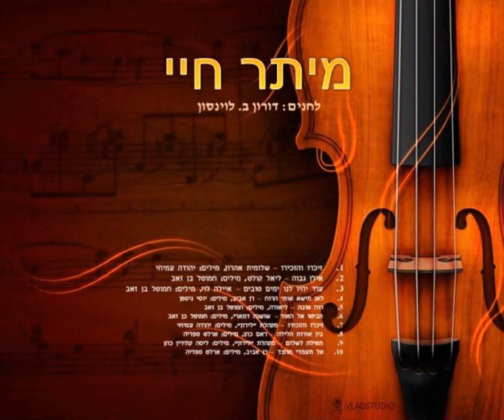אל תעמדי מהצד - רן אביב (2019)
לחן: דורון ב. לוינסון
מילים: ארלט ספדיה
מתוך האלבום: מיתר חיי - שירי דורון ב. לוינסון - 2019

השירים באלבום "מיתר חיי" הולחנו כולם ע"י דורון ב. לוינסון.

אל ההלחנה, הגיע דורון בעקבות פציעתו הקשה בקרב על ה"חווה הסינית" במלחמת יום הכיפורים.
בהתייחסו אל השיר "תפילה לשלום" ואל מקומה של המוסיקה בחייו בעקבות המלחמה, כתב דורון, בין היתר, בהתייחסו לאלבום:
"במלחמת יום הכיפורים, כאשר הייתי מפקד פלוגה בשריון, נלחמתי בגזרה הדרומית בסיני.
ב-16 באוקטובר 1973 נפצעתי אנושות בקרב על החווה הסינית, כאשר הטנק שבו הייתי,
נפגע מ-3 פגיעות ישירות. לאחר תקופה ארוכה של ניתוחים וטיפולים בבית החולים סורוקה בבאר שבע,
הועברתי לבית ההחלמה בנתניה לצרכי שיקום.
בכל אותה תקופה, קרה לי, מה שאני מניח קרה גם לרבים אחרים שחוו את המלחמה הנוראה ההיא,
כאשר צפו ועלו מחדש, מראות קשים וכואבים מן המלחמה, כמו גם פניהם של החברים שנפלו.
מתוך כל ההתרחשות המורכבת והכואבת הזאת והסערה הנפשית שלִוותָה אותה,
החלה פתאום להתנגן אצלי בראש מנגינה חדשה ולא מוכרת, שהמשיכה והתנגנה לה גם בימים שבאו אח"כ.
מה שגרם לי לקום בוקר אחד מן המיטה ולבקש מאחת האחיות להוביל אותי אל החדר בבית ההחלמה
שבו היה באותה עת פסנתר ישן. בַּקשה שנאלצתי לבקש ממנה, מאחר ועיניי היו מכוסות בתחבושות,
עקב הפציעה, ולא יכולתי להגיע לְשַם בכוחות עצמי.
וכך מידי יום, הייתי יושב ליד הפסנתר ומנגן את המנגינה הזו שהתנגנה לה אצלי בראש,
כאשר מראות המלחמה ותמונותיהם של חַבֵרַי שנפלו, צפות ועולות מול עיניי המכוסות והדומעות.
ואז, באותם רגעים, החלטתי להקדיש את הלחן הזה לזכרם:
לזכר סרן יוסי דירהלי ז"ל, לזכר סרן ישראל איגלברג ז"ל ולזכרו של סמל נתן לבני ז"ל.
לאחר מלחמת לבנון השנייה ביקשתי מן התמלילנית חמוטל בן זאב לכתוב מילים ללחן,
והחלטנו לקרוא לשיר בשם "תפילה לשלום".
תפילה שנולדה אומנם מתוך חֵשְכת המלחמה והכאב על אובדן החברים שנפלו,
אבל הפכה אח"כ להיות גם ביטוי לַתְפִילה האישית שלי, לימים טובים שיותר,
בהם כדברי הנביא ישעיהו: "לא ישא גוי אל גוי חרב ולא ילמדו עוד מלחמה".
היום בדיעבד, אני גם מבין שהמוזיקה בכלל והשיר הזה בפרט,
איפשרו לי כַנִראה להגיע גם לְשַלום עם עצמי והיו בשבילי מפלט,
קרש הצלה שנשא אותי מתוך סְערת אוקיינוס התסכול, האכזבה והייאוש שכולנו נסחפנו בו בתקופת המלחמה ולאחריה,
אל אי קטן של שפיות, אי קטן של קצת שקט ושלווה ללב ולנשמה.
ושם על אי השפיות הקטן הזה התחילה המוסיקה גם לְכַבּוֹת את הבזקי זוועות המלחמה ולהדליק בתוך החשיכה ההיא,
נר נשמה לזכרם של הנופלים. נר שהפך אח"כ לנר של תקווה להאיר את החשיכה
שהצליחה לכסות אצל רבים מאיתנו את התקווה והחלום.
לאחר נפילתו של רס"ן בניה ריין ז"ל במלחמת לבנון השנייה, הקדשתי את השיר גם לזכרו ולזכר "כח בנייה" ז"ל,
כמו גם לזכר כל הנופלים במערכות ישראל ובִּפְעוּלוֹת האיבה.
בעקבות מלחמת לבנון השנייה והַקְלַטָת השיר, הקמתי גם את עמותת "יחד כאחד",
במטרה ליצור תשתית חברתית תרבותית לשיתופי פעולה בין נוער ערבי ויהודי,
על בסיס של הכרת האחר והשונה מתוך סוֹבלנות, שוויון, הערכה וכבוד הדדי.
ביחד עם ד"ר יעל שי ז"ל, מפמ"רית המוסיקה הקודמת במשרד החינוך,
יזמנו את הפרויקט "מֵעֵבֵר לַמִילִים-שיח מוזיקלי רב תרבותי", במטרה לבנות באמצעות המוזיקה,
גשרים של אמון בין הנוער הערבי והיהודי במסגרת החינוך המוסדי בישראל.
היום, הרבה שנים אחרי המלחמה ההיא, המוסיקה שאומנם נולדה אצלי מתוך אותה המלחמה,
הצליחה, כך נדמה לי, לשַמֵש לי מאז, מֵעֵין כנפיים גדולות כדי להרים אותִי אל נקודת ציון בֵּמַּפָּת הנפש שלי,
שממנה העולם נראֶה היום בעֵינַי קצת יותר יפה, קצת יותר נעים וגם קצת יותר מַבְטִיח״.